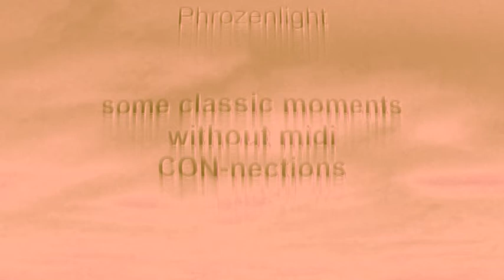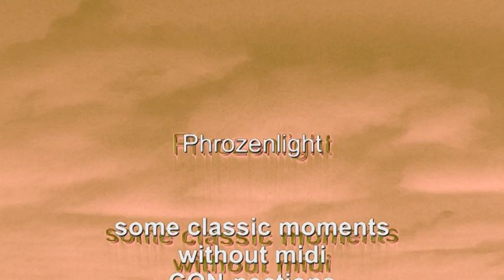Phrozenlight - some classic moments without midi CON-nections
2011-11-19 some classic moments without midi CON-nections